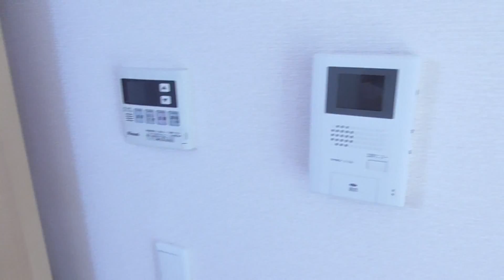6131 セゾン・サンパティーク 1F♪賃貸のマサキ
桜井市桜井にあります２LDKアパートの【セゾン・サンパティーク】の紹介動画になります。
広いリビングに洋室が２部屋あるお部屋で新婚さんにオススメなタイプです！
ウォークインクローゼットで収納スペースも広く、片づけも簡単ですね。